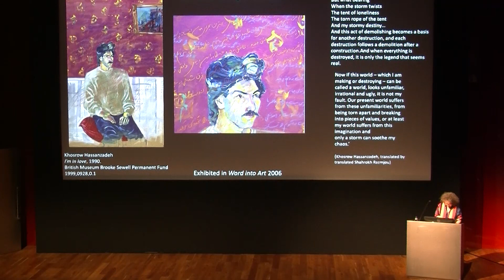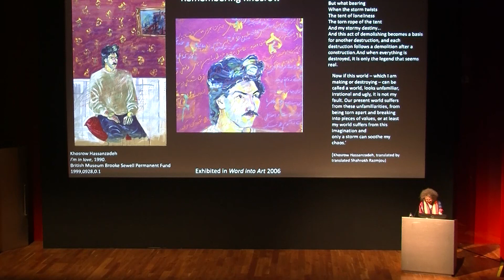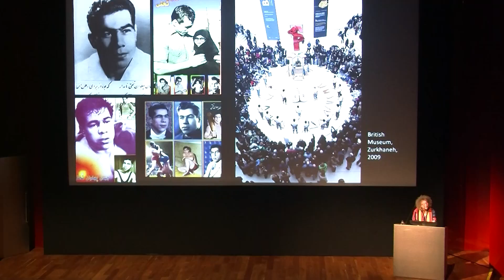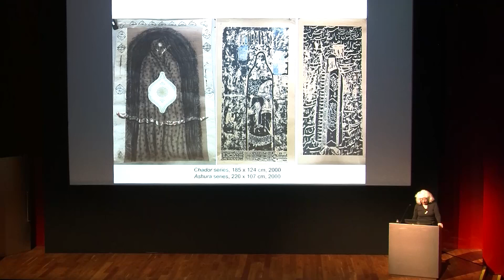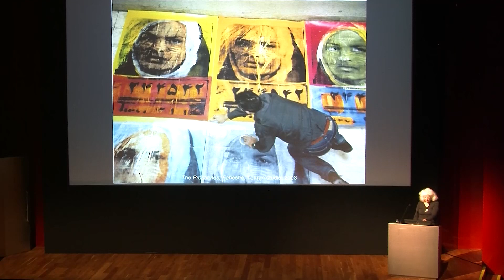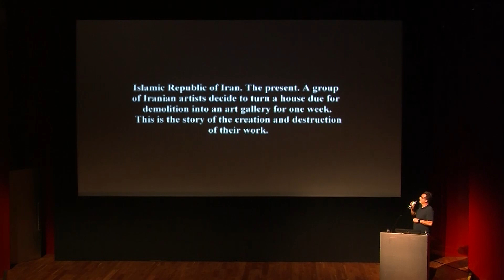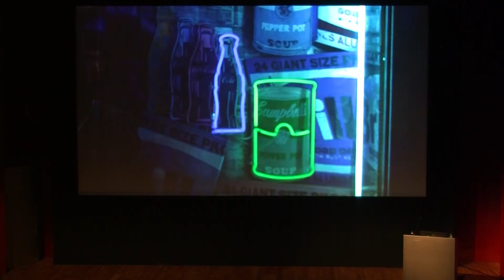Remembering Khosrow Hassanzadeh: art, life, friendship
The untimely death of artist Khosrow Hassanzadeh in July 2023, has created shockwaves within the Iranian art community and for his many friends and admirers around the world.
Magic Of Persia in collaboration with the British Museum held a special event in celebration of the life and art of this remarkable artist, through talks, films and music on Sunday 8th October 2023.